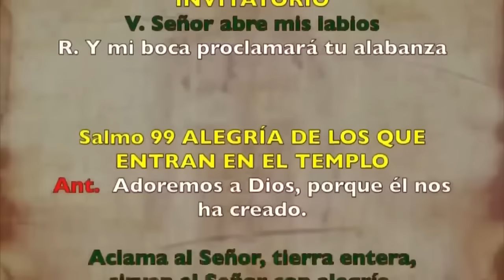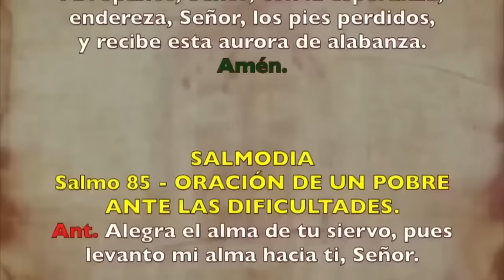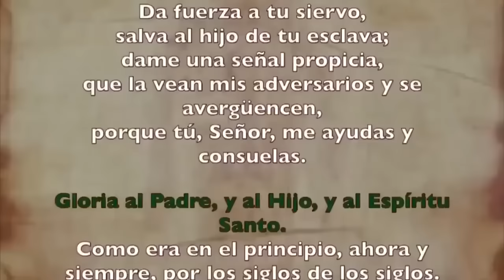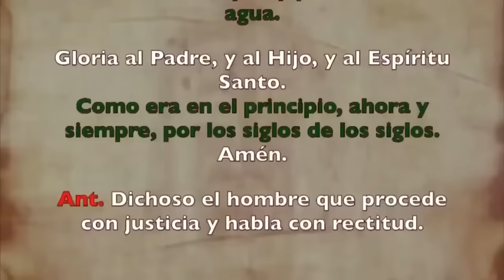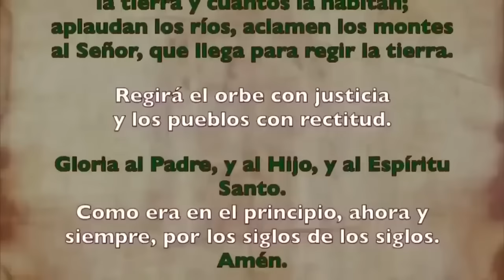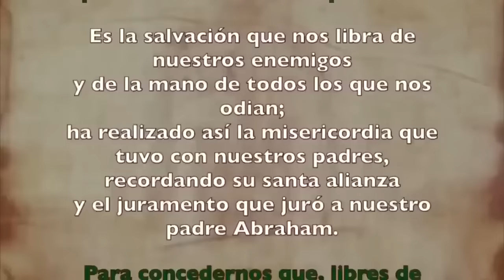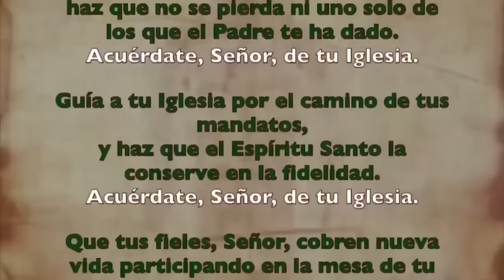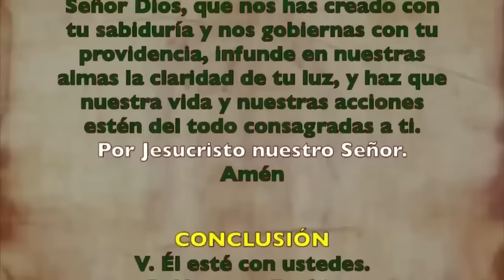Oración de la mañana (Laudes), MIÉRCOLES 24 DE ENERO 2024, III SEMANA DE TIEMPO ORDINARIO